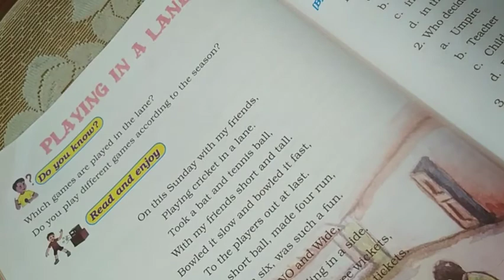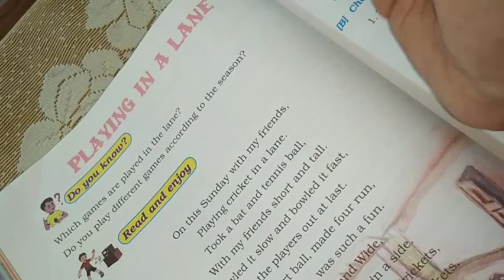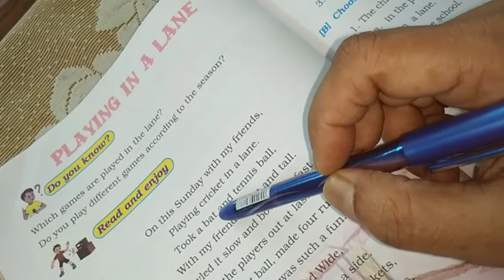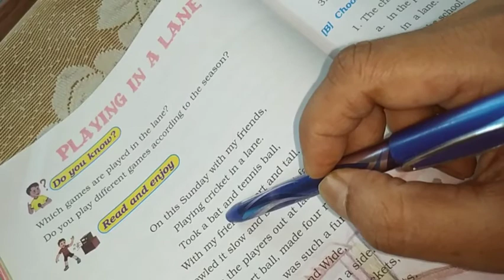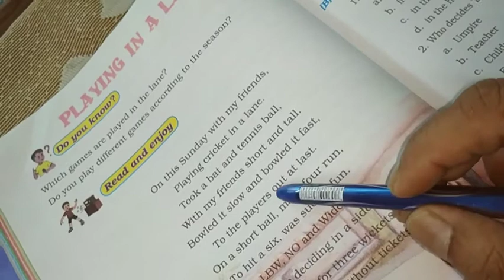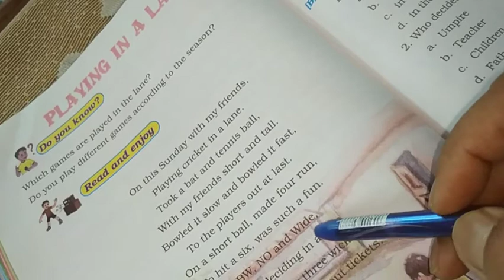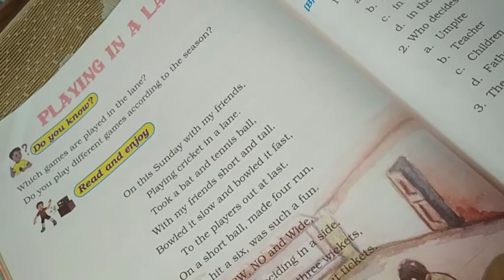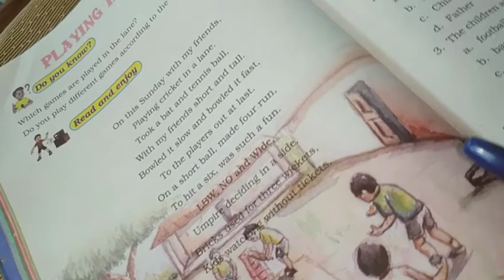Class IV/English/Unit 6a/Playing In A Lane/Poem with hindi meaning/JCERT / Sunshine